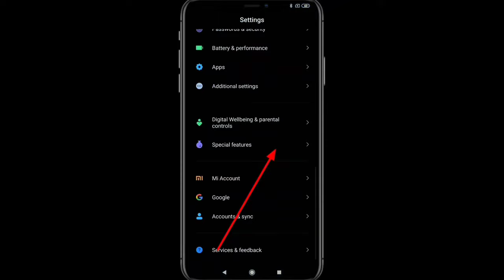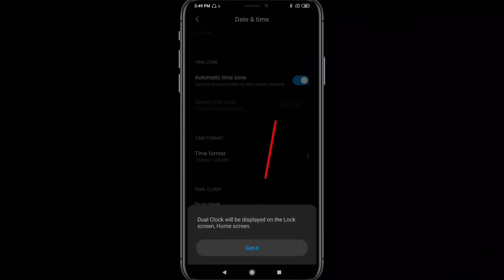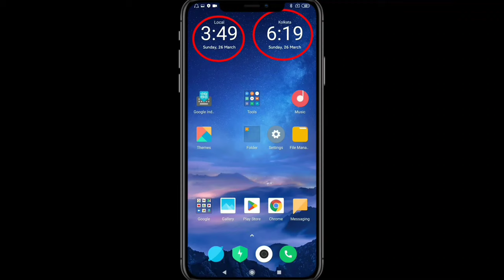Dual Country Time kaise Set kare !! Ek Phone Me Dual County time kaise Set !! Dual Country clock?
Royal techArjun,
how to set dual clock on home,
how to set dual clock on phone,
how to set dual on Mobile
dual clock for Android,
Dual time for Android,
dual time setting,
dual Country time kaise Set kare phone Me,
Two time,
Dual Country time kaise banaye,
Dual clock,
dual clock in android,
dual clock in android phone,
How To set Dual country time,
vivo Dual county time,
vivo Dual County clock,
oppo dual county time,
oppo dual clock time,
How to set dual country,
How to set dual time,
how to set Dual country time in vivo,
How to set dual country clock vivo,
How to create dual clock,
How to set OnePlus Dual Country time,
Dual clock problem,
dual time set problem,
multiple clock,
multiple clock problem,
multiple times set problem,
multiple country time Set Redmi,